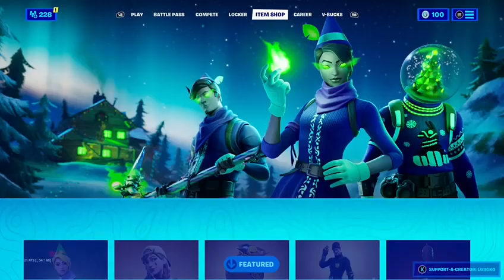COVID CHRISTMAS PT 5 / CHRISTMAS DAY CHALLENGES